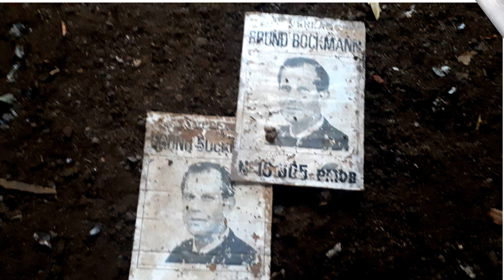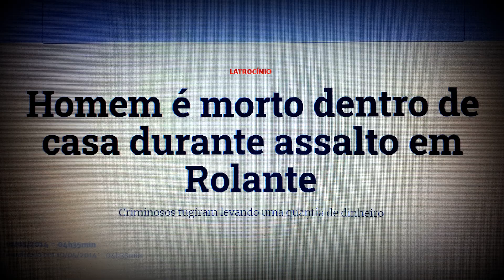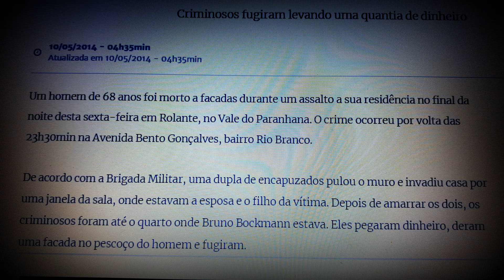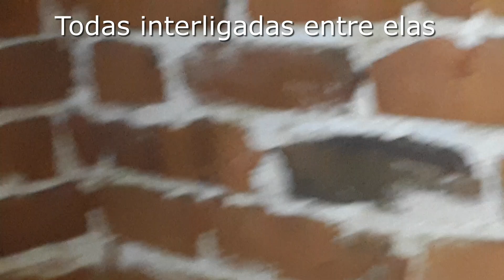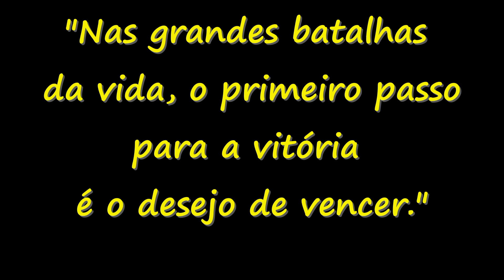Casa abandonada com passagens secretas e galerias subterrâneas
Casa antiga, excelente padrão para época, possui galerias subterrâneas com vários túneis e passagens secretas que levam de um cômodo a outro, acessos às galerias subterrâneas e com saída para fora da propriedade... A casa está infestada de aranhas e marimbondos, também encontramos Morcegos e na chegada fomos recepcionados por dois urubus que estavam de asas abertas em cima da Chaminé da Olaria desativada. Uma propriedade enorme com várias construções no terreno. Fiz vários vídeos de cada pedaço da propriedade e inclusive também filmamos a noite, acompanhe os próximos vídeos. Abraços e Fiquem com Deus.